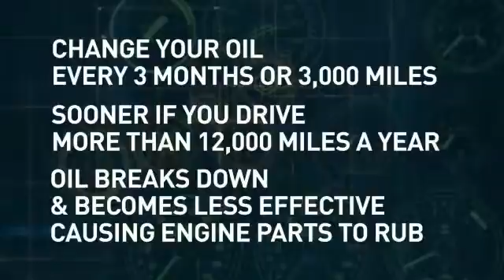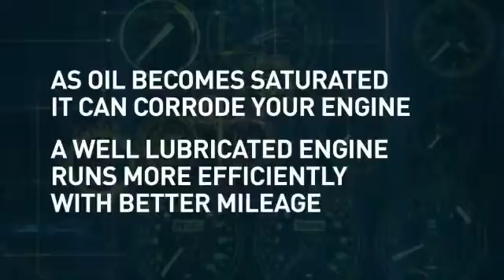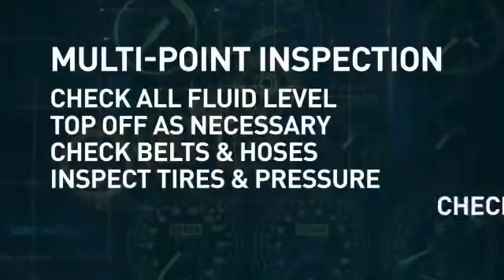Assured Service Lube, Oil & Filter 360p